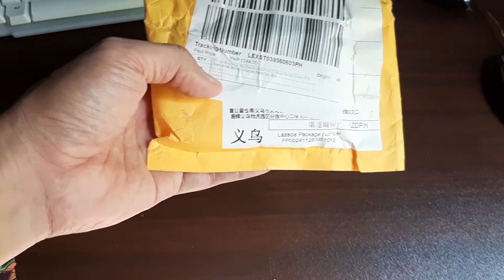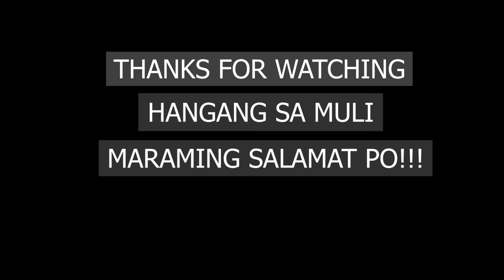FOVNO 60t Star Ratchet Upgrade Kit unboxing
fovno 60t star ratchet upgrade kit for ratchet type freehub body.. dtswiss, ztto..etc...   unboxing and insights